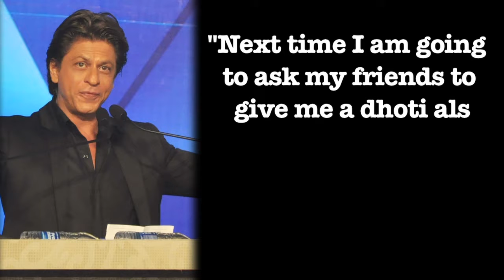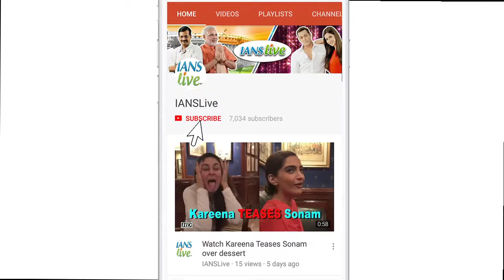Shah Rukh speaks in BANGLA at Kolkata International Film Festival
Wowing fans with a fresh attempt at Bangla at the opening of the 23rd Kolkata International Film Festival (KIFF) in Kolkata on Friday, superstar Shah Rukh Khan sought a traditional Bengali 'dhoti' for the next edition, promising to be fluent in the regional language. Shah Rukh speaks in bangla attired in a tuxedo while officiating as the co-host at the KIFF inaugural, whcih was also attended by Amitabh Bachchan and Kajol,